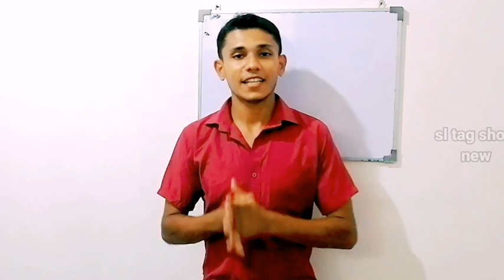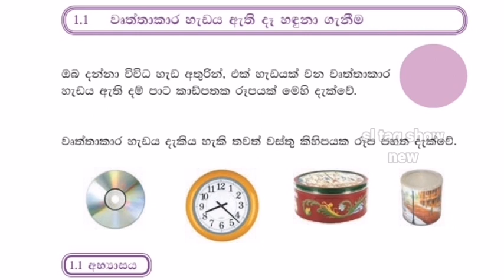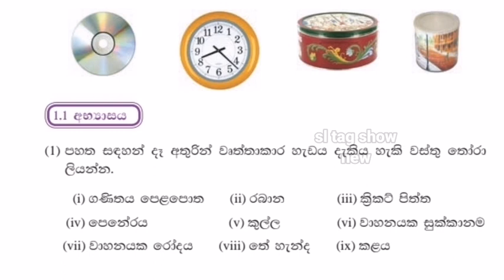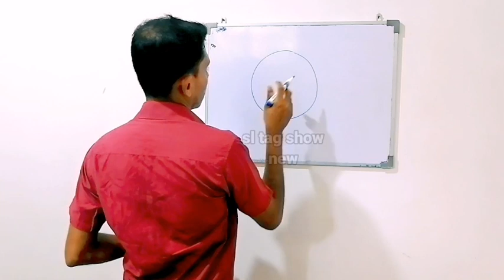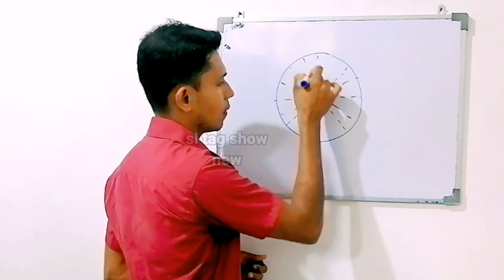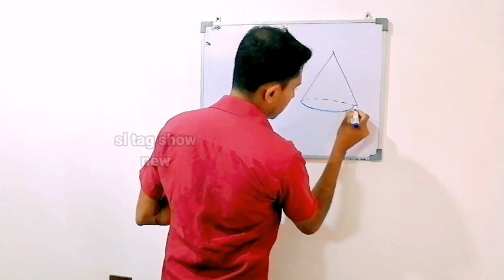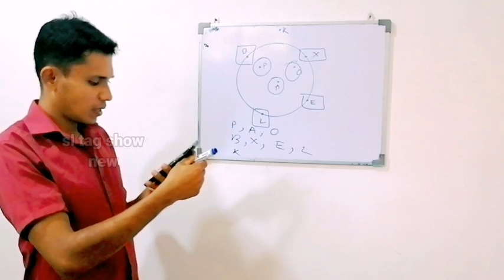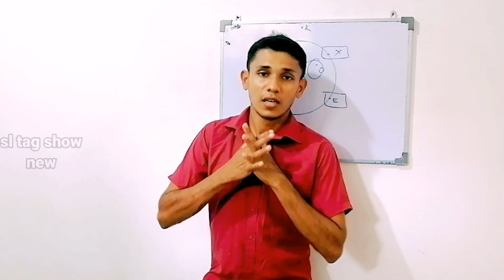01 පාඩම - වෘත්ත | Circles | Grade 6 maths Revision class | vijitha udayasiri - sl tag show new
🌻🌻🌻👉 දුවලා පුතාලට ගණිතය අමාරු නම් එන්න අපේ ගනන් පංතියට...නොමිලේම අපි පෙල පොත ආවරණය කරගමු...👍🎖️️🎖️️

🔰  ඔයා ඉගෙනගන්නේ 6 වසරේ නම්. නැත්නම් ඔයාගේ දුව පුතා එහෙමත් නැත්නම් ඔයාගේ නංගි මල්ලි ඉන්නේ 6 වසරේ නම් මෙන්න ඔයාලට මගෙන් නොමිලේම ලැබෙන තෑග්ග...❄️❄️❄️

🌹🌹ඔයාලගේ ගණිතය පෙලපොතේ පාඩම් අrමාරුනම්, තෙරුනේ නැත්නම් මෙන්න මේ ලින්ක් වලින් මාව සම්බන්ධ වෙලා ඔයාගේ ගණිත ප්‍රශ්න විසදගන්න...🌹🌹

👉ඕනම ගැටලුවක් සදහා මෙම whatsapp Group එක භාවිතා කරන්න

🚫සැ:යු - මේ සියල්ලම ඔබට ලබා දෙන්නේ නොමිලේ නිසා අකමැත්තෙන් බලෙන් මගේ පාඩම් සමග සම්බන්ධ වෙන්න ඕන නෑ දරුවනේ. 👍